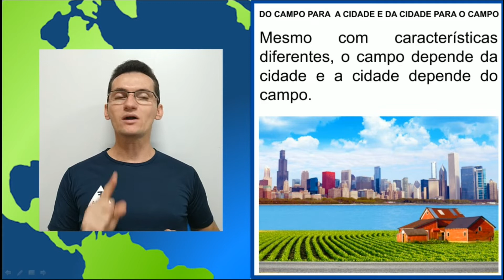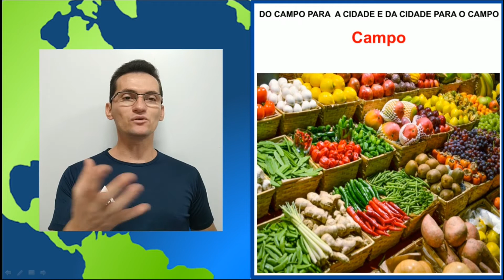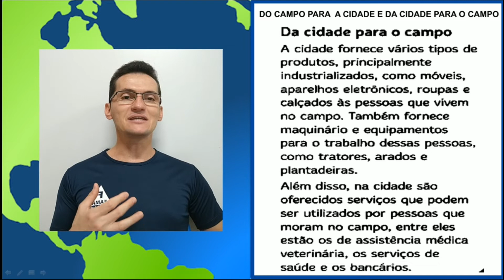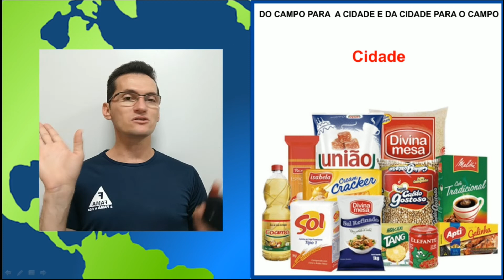4º ANO. GEOGRAFIA TEMA DO CAMPO PARA A CIDADE E DA CIDA.PARA O CAMPO MÓD. 2 PROFº EURIDE-29/06/2021.